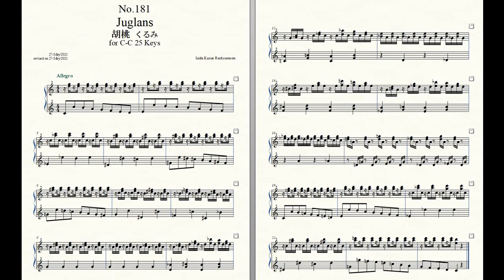Rockzaemon “Florum” Preludes for Celesta or Toy Piano No.181.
Rockzaemon.
Florum No.181. Vol.XVI.

Juglans 胡桃 くるみ